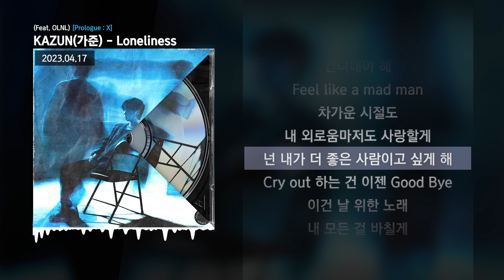KAZUN(가준) - Loneliness (Feat. OLNL) [Prologue : X]ㅣLyrics/가사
✅ 정보
[Credit]
04. Loneliness (Feat. OLNL)
Lyrics by KAZUN, OLNL
Composed by GAXILLIC, KAZUN, OLNL
Arranged by KAZUN

Mixed by OLNL
All Track Mastered by tuna. at Sugar Beats

Artwork by Shutmyeyes
Photo by 이상문 (Shotfornerd)
Photo Assistance by 이시율, 최효찬

Album All Directed by KAZUN
A&R, Marketing by Cha Seong kyung